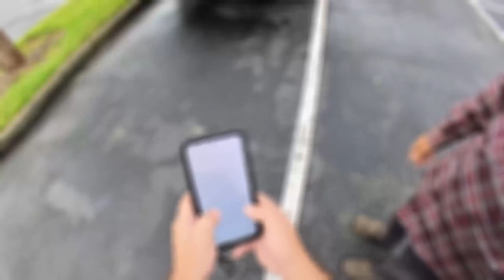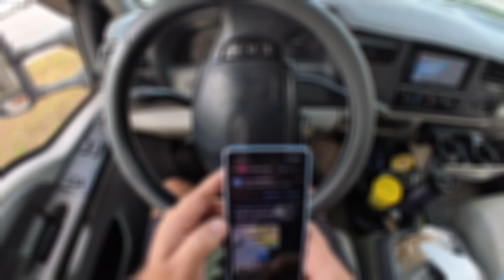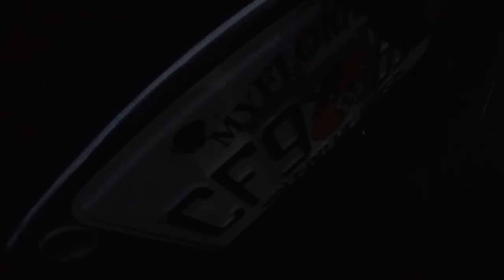EP9 Short tree job drop and pick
In this episode we quickly drop off and pick up our 21yard dump trailer for a parking lot tree job.